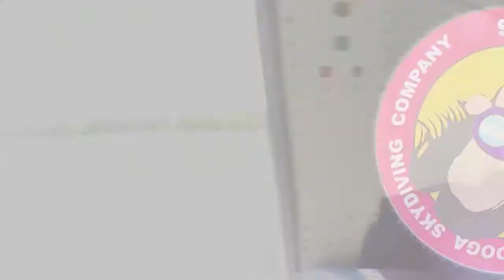Tandem Skydive | Jeremy from Mt Juliet, TN